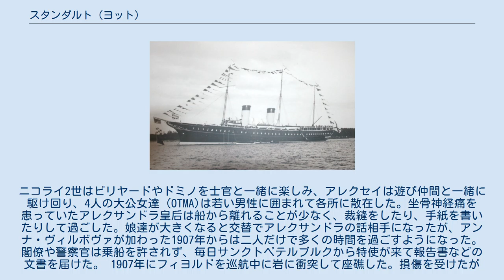スタンダルト (ヨット)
ソ連・ロシアの敷設艦
スタンダルト（ロシア語: Штандарт）は、ロシア帝国の皇室ヨットである。
最後のロシア皇帝ニコライ2世が所有していたヨットの中でも最大規模のものであった。
第一次世界大戦の勃発後に乾ドック入りしたが、1936年に機雷敷設艦となり、第二次世界大戦中はレニングラード防衛で重要な役割を担った。
 「スタンダルト」はロシア皇帝アレクサンドル3世の命を受けてデンマークの造船所バーマイスター・アンド・ ウェインが1893年10月1日から建造を開始した。
1895年3月21日に進水。
1896年9月に竣工した。
 マホガニーのパネルが敷き詰められ、クリスタルのシャンデリア、ベルベットのカーテンが下げてあった。
「世界で最も優雅な航海船」と言われたほどであった。
アレクサンドル3世の後を継いだニコライ2世を強く意識したドイツ皇帝ヴィルヘルム2世はほぼ同時期に建造した豪華な皇室ヨット「ホーエンツォレルン」を好んで利用して対抗した。
 皇帝一家は毎年6月の2週間はこのヨットに乗ってフィンランド周辺の海岸でのんびりとクルージングを楽しみ、ニコライ2世もこれを最も気に入っていた。
ヨットで島々の間を巡航し、日暮れ時には入り江に停泊した。
そして、朝に目覚めた時に澄んだ青い海、黄色い砂浜、赤色の花崗岩の島々、緑が茂る森を見渡せるようになっていた。
皇帝一行用の礼拝堂や大広間だけでなく、乗船する士官、機関部員、火夫、水夫、執事、船室係、メイド、ブラスバンドやオーケストラのメンバー、護衛小隊全員のための居住空間もあった。
士官のうちの何人かは皇帝一家の食卓に招待された。
ニコライ2世はビリヤードやドミノを士官と一緒に楽しみ、アレクセイは遊び仲間と一緒に駆け回り、4人の大公女達（OTMA)は若い男性に囲まれて各所に散在した。坐骨神経痛を患っていたアレクサンドラ皇后は船から離れることが少なく、裁縫をしたり、手紙を書いたりして過ごした。娘達が大きくなると交替でアレクサンドラの話相手になったが、アンナ・ヴィルボヴァが加わった1907年からは二人だけで多くの時間を過ごすようになった。閣僚や警察官は乗船を許されず、毎日サンクトペテルブルクから特使が来て報告書などの文書を届けた。 1907年にフィヨルドを巡航中に岩に衝突して座礁した。損傷を受けたがヨットは沈まず、すぐに修理された。 皇帝一家が第一次世界大戦の引き金となるサラエボ事件のニュースを知ったのはこのヨットの中であったが、ニコライ2世も首都に残った閣僚達も戦争の導火線になるとは考えなかったので、そのまま滞在を続けた。 第一次世界大戦の勃発後に乾ドック入りしたが、ソ連海軍の機雷敷設艦「マルティ」としてレニングラードに配置された。第二次世界大戦中はバルト海に機雷を敷設し、ドイツ海軍の侵攻からレニングラードを防衛するために、沿岸で砲撃を行った。 第二次世界大戦後は航海練習船になり、1957年に「オカ」に船名が改名された。1963年に廃棄されるまでエストニアのタリンでその役割を務め続けた。 ロシア皇帝ニコライ2世とアレクセイ（1906年） マリアとヴィクトリア王女（1908年） ヘッセン大公ルートヴィヒとオリガ（1909年頃） ルートヴィヒとタチアナ アナスタシアと士官（1912年） マリア皇太后とニコライ2世、OTMA 士官とダンスをするタチアナ フランス語家庭教師ピエール・ジリヤールとアレクセイ（1914年） ヤルタ付近を巡航する『スタンダルト』号（1898年） 寝室 食堂